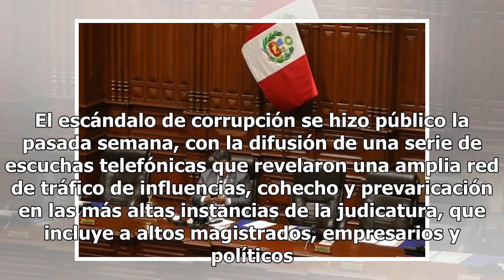El Congreso de Perú aprobó la destitución del Consejo Nacional de la Magistratura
El Congreso de Perú debate la destitución del Cons...